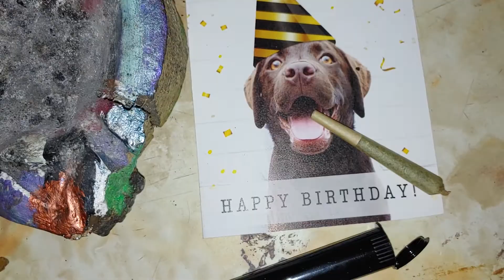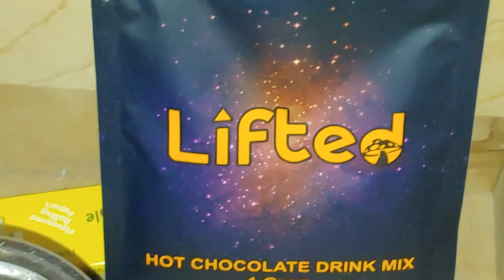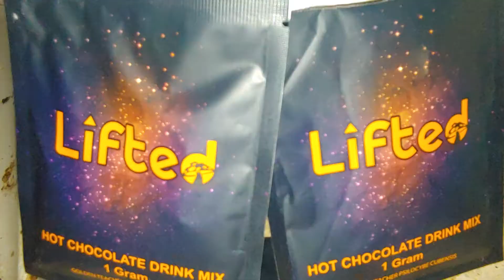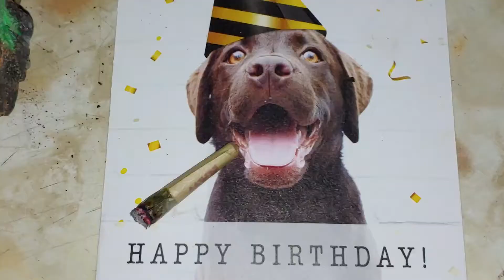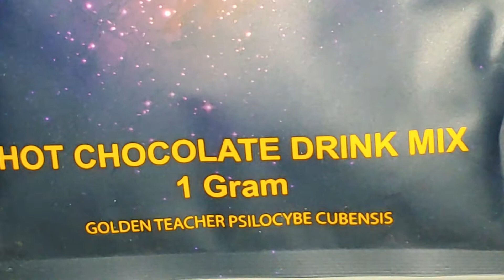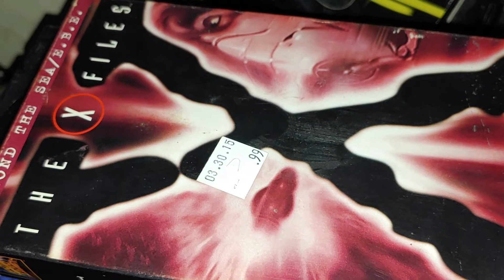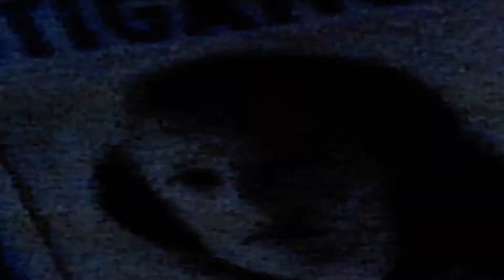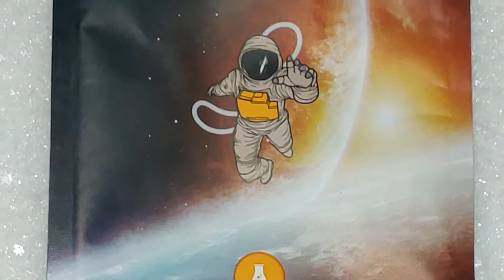After Hours Birthday Special 🍄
Hanging Out With Me Myself And I Having A Little After Hours Birthday Party.

I Had Fun Creating This One.
Pushing Pause And Continuing To Roll With it.

Hope You Have Fun Hanging Out With Me
On My Birthday After Hours...

January 29'th... Year - Will Leave A Mystery.